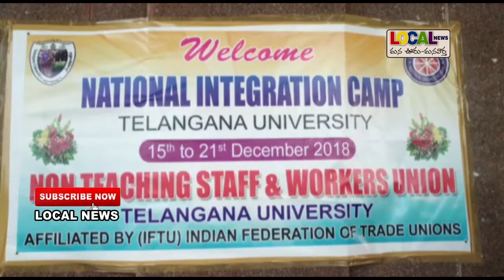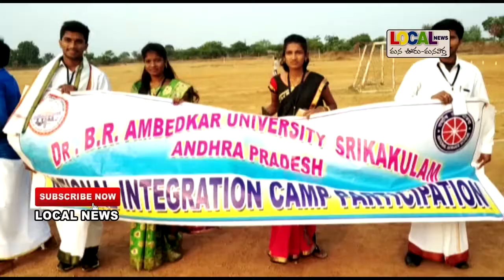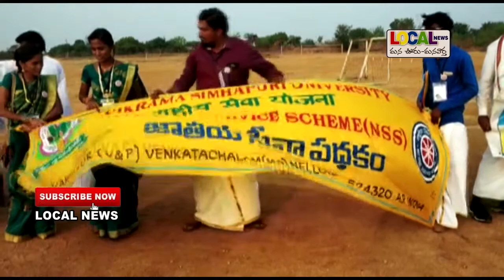తెలంగాణ యూనివర్సిటీ లో NSS జాతీయ వారోత్సవాలు...లోకల్ న్యూస్ నిజామాబాద్